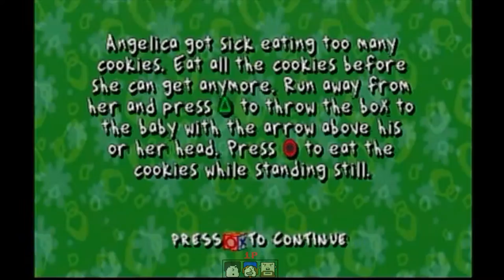Rugrats: Search for Reptar - Grow Up, Tommy! (Part 3)